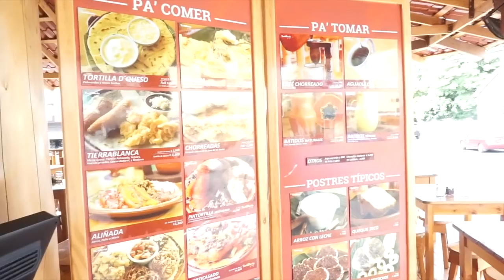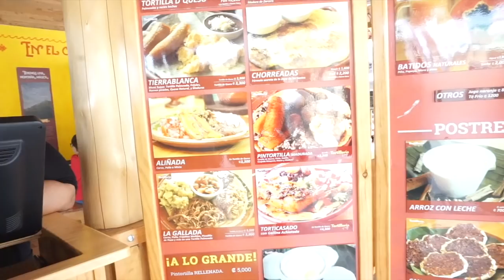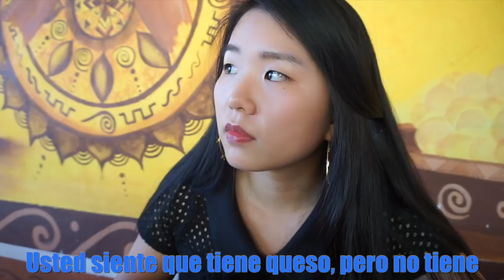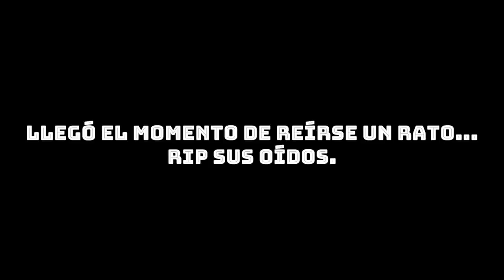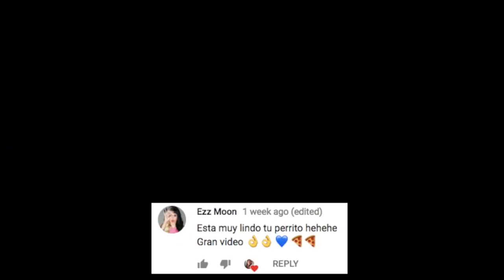IMPAKTADA CON ESTA SORPRESA DE CUMPLEAÑOS| CkVlogs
It's ma birthday!!! (Bueno... Fue el 4 de Julio)

Pequeño vlog de mi cumpleaños que fue hace unos meses, pero hasta ahorita logro subirlo! Espero que les haya gustado.

Younow: Cocochickyy
Musical.ly: checkcl